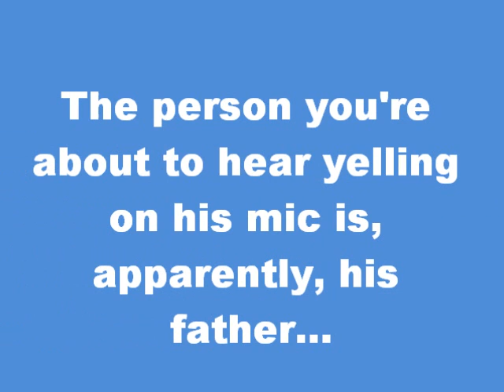Dad Freaking Out On Jail Break (BANNED VIDEO)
Admins are fucking assholes nowadays.